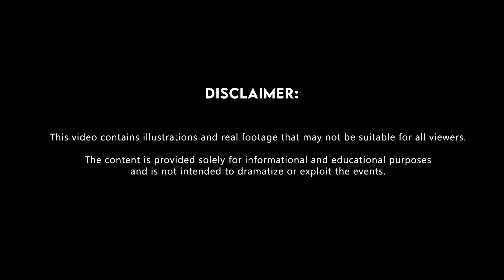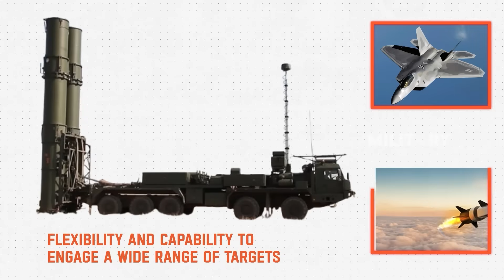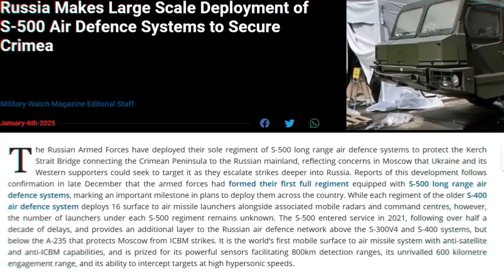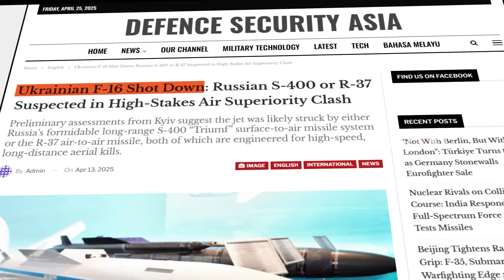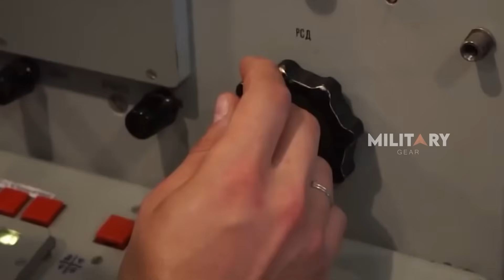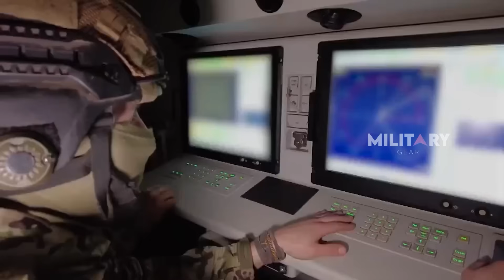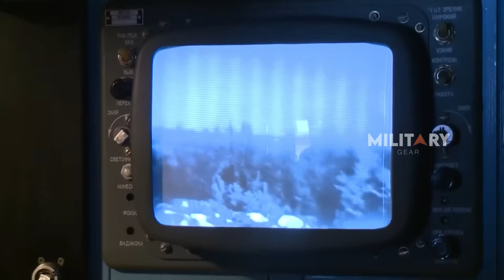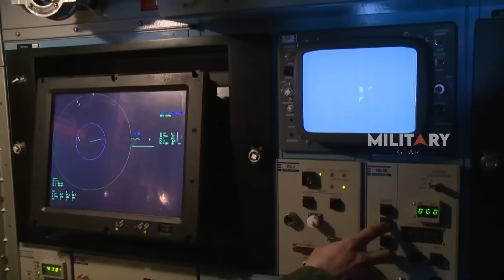Why NATO Fears Russia's Multi-Layered Air Defense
Russia’s air defense systems, tested extensively on the Ukrainian battlefield, have shown why they are considered among the world’s most formidable. From the cutting-edge S-500, capable of intercepting stealth jets and hypersonic missiles, to the versatile S-400 with its multi-layered missile defense, and the resilient S-300 built for fourth-generation fighter threats, each system plays a critical role. Meanwhile, the Pantsir S-1 excels in point defense against UAVs and missiles, the Buk system forms a tight shield against precision munitions, and the Tor system offers precision interception of low-flying threats like cruise missiles and drones. This layered, sophisticated network ensures Russia’s dominance in air defense — but which one stands out as the most formidable?

00:00 Intro
00:50 S-500
02:44 S-400
04:02 S-300
04:58 Pantsir S-1
05:47 Buk Air Defense System
06:46 Tor Air Defense System